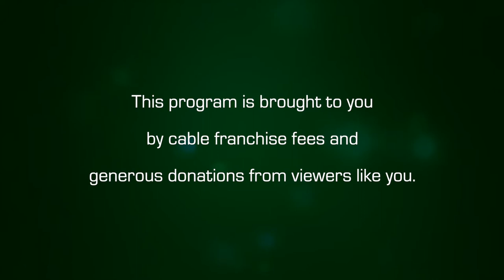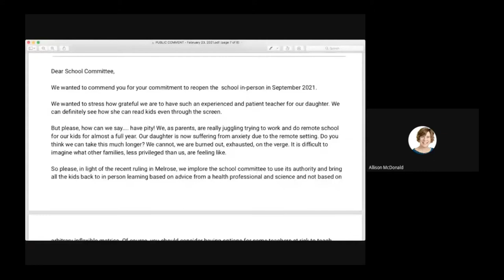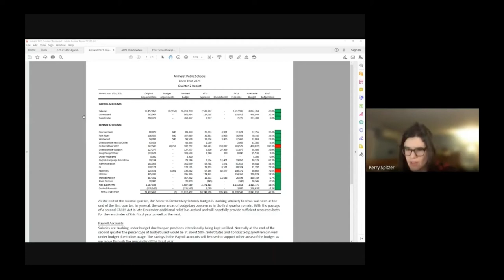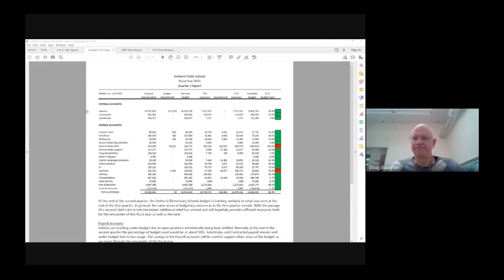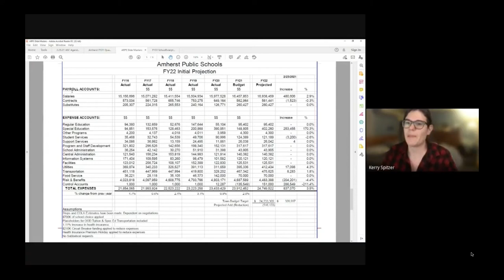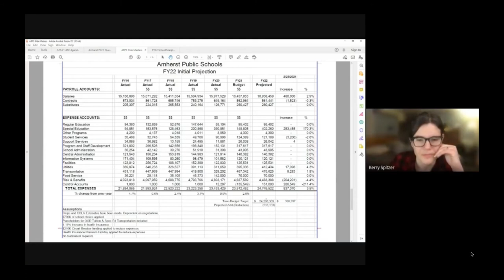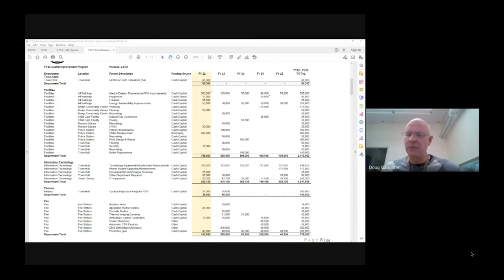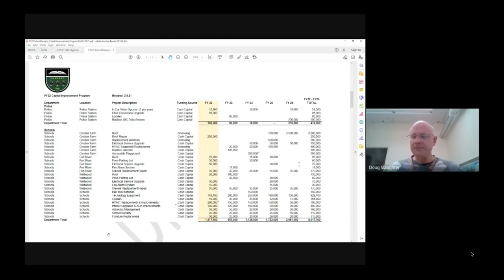Amherst School Committee: February 23, 2021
A meeting of the Amherst School Committee on February 23, 2021.